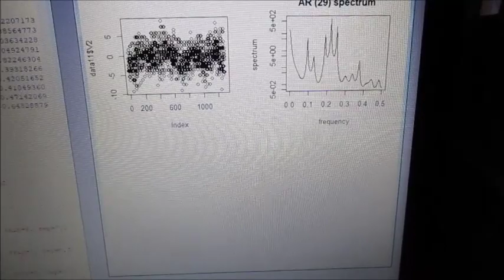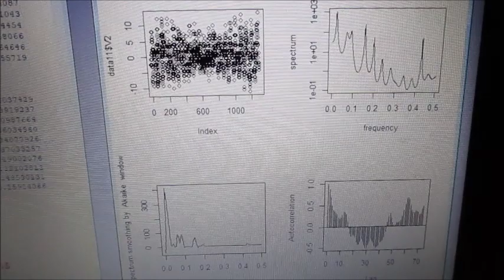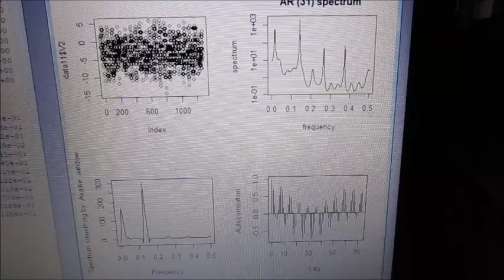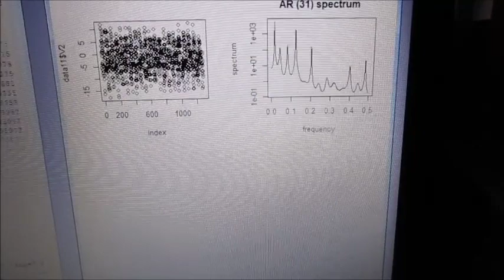超音波キャビテーションによるダメージを発生させない技術 ultrasonic-labo